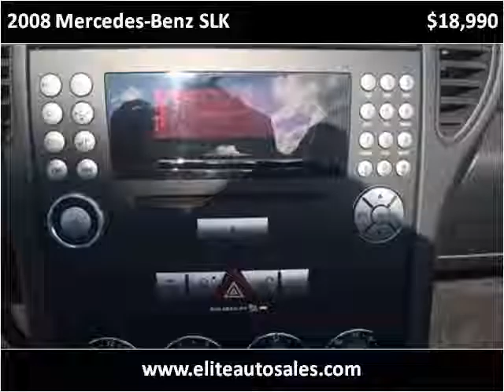2008 Mercedes-Benz SLK Used Cars Wichita KS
This 2008 Mercedes-Benz SLK is available from Elite Auto Sales.